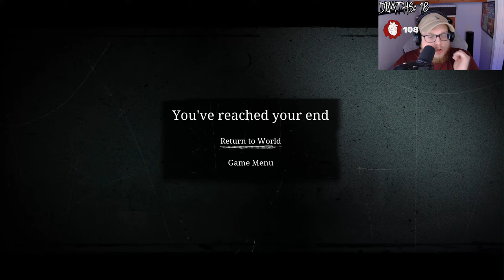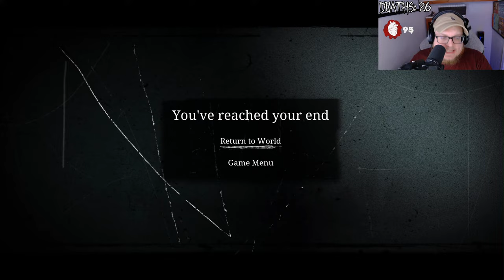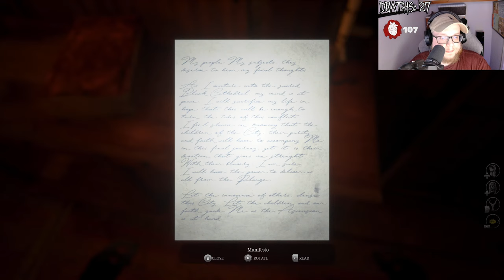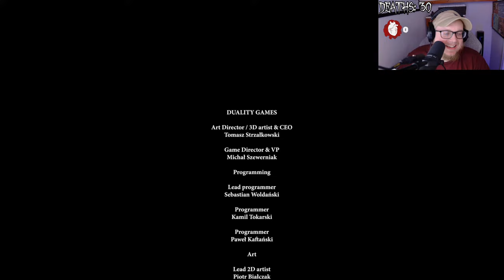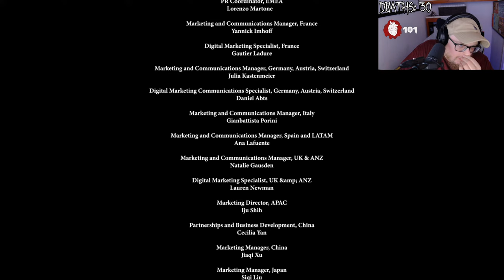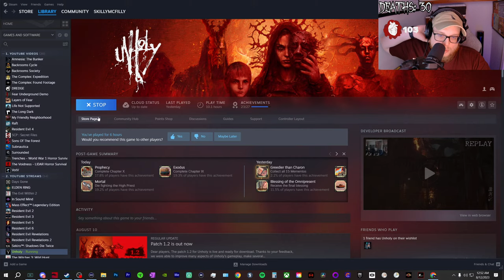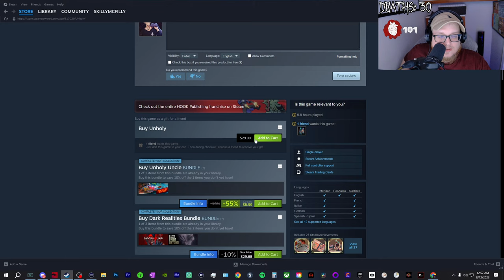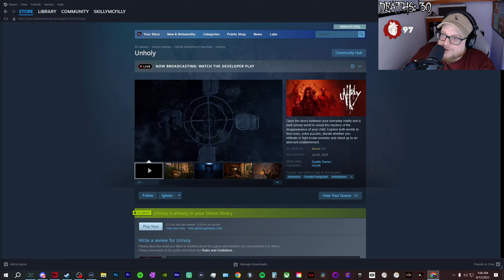Purging The Corruption From This Unholy Parallel World And Saving My Son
Welcome to Unholy Part 3 Ending. Some places are better left unexplored but a mother will do anything for her child.

Open the doors between your everyday reality and a dark unholy world to unveil the mystery of the disappearance of your child. Explore both worlds to find clues, solve puzzles, decide whether you infiltrate or fight brutal enemies and stand up to an aberrant establishment.

Two parallel worlds to explore. The grey and cold reality on a brutalist post-soviet Eastern European town and the creepy and twisted world of Unholy, a grotesque society ruled by a relentless priest caste.

An unsettling horror experience driven by an intense narrative with captivating visuals based on the works of reputed dark artist Tomasz Strzałkowski (Duality Games Art director and founder)..

A unique gameplay blend that combines meticulous exploration, intriguing puzzle solving, infiltration and stealth with innovative shooting dynamics.

A versatile unique weapon. Use four different emotions: anger, fear, sadness and desire to interact with the environment (destroy obstacles, trigger mechanisms, overload circuits, illuminate your way) or to confuse, lure or damage your opponents.

Masks! Everybody in the unholy world hides behind a mask and it can be the difference between life or death. Build your own mask to get new skills and improve your abilities or wear other masks to infiltrate, confuse your enemies and impersonate your opponents.